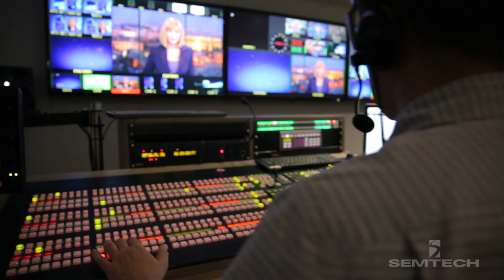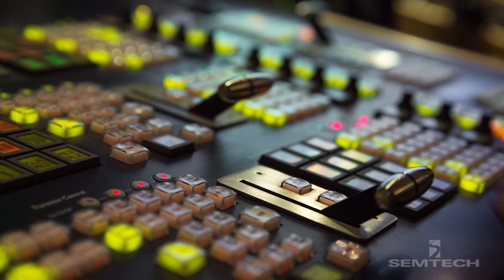Semtech Signal Integrity Products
Semtech Signal Integrity Products Group delivers world class solutions for point to point transfer of ultra-high speed data to the optical communication, broadcast television, and professional AV markets.